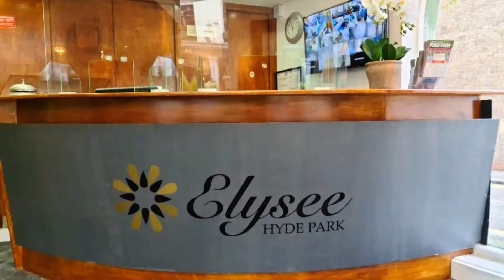Elysee Hyde Park, London, United Kingdom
About Property:
You're eligible for a Genius discount at Elysee Hyde Park! To save at this property, all you have to do is sign in.
Less than 5 minutes’ walk from Hyde Park, Elysee Hotel offers bright, modern rooms with private bathrooms and free Wi-Fi in the centre of London. Paddington Station is just a 5-minute walk away.
All of the light, airy rooms at Elysee include flat-screen TVs, in-room safes and tea/coffee-making facilities. Guests can also make use of...
Property Type: Hotel
Address: 25-26 Craven Terrace, Hyde Park, London W2 3EL, Westminster Borough, London, W2 3EL, United Kingdom
Searching For
1. Elysee Hyde Park - London - United Kingdom
2. Elysee Hyde Park - London - United Kingdom Address
3. Elysee Hyde Park - London - United Kingdom Rooms
4. Elysee Hyde Park - London - United Kingdom Amenities
5. Elysee Hyde Park - London - United Kingdom Offers and Deals
Audio Credit:
Track Title: Reasons To Hope
Artist: Reed Mathis